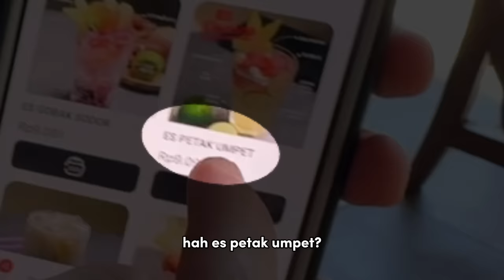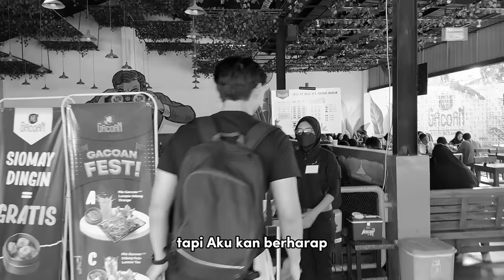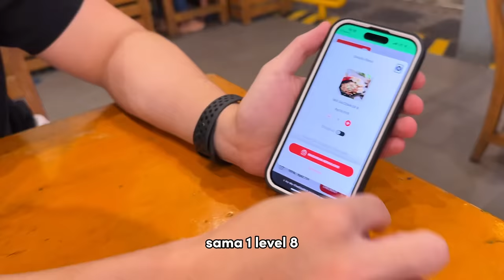Seharian Cuman Makan Mie Gacoan Pedes Level 1-MAX, tapi nyesel 😭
Ini jadinya kalok seharian makan Gacoan

Yok Basties kita kenalan lebih dalam!!

(Btw bentar lagi ada surprise untuk member yg udah masuk 😏)